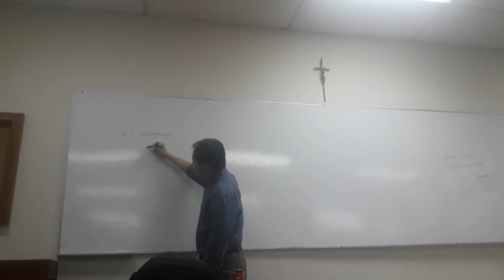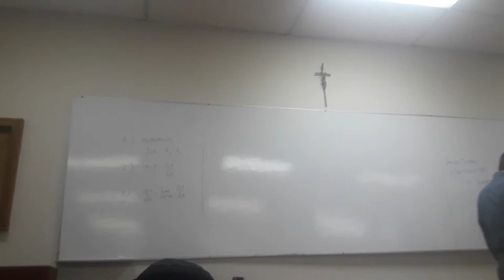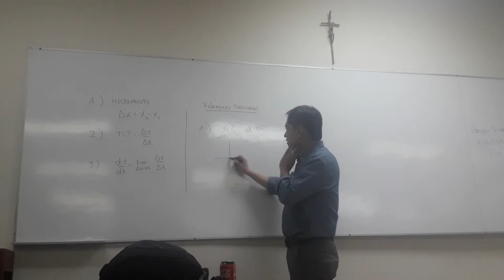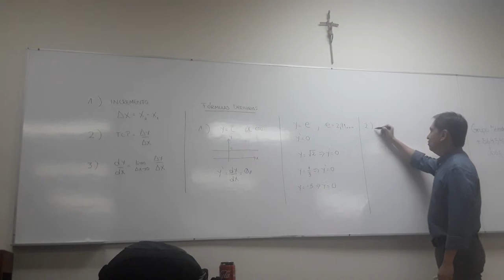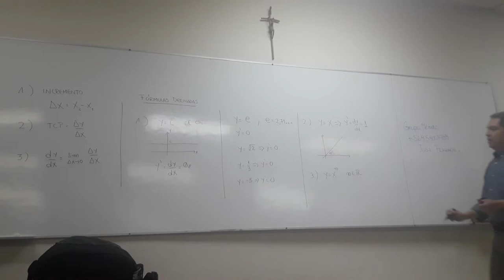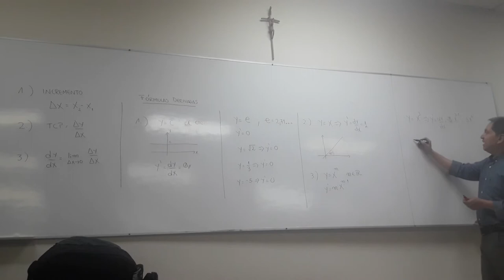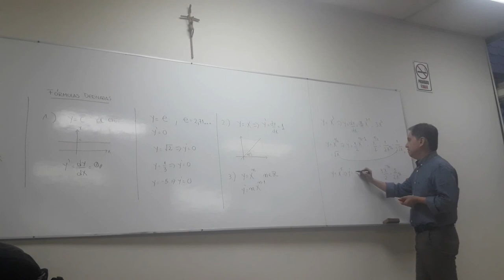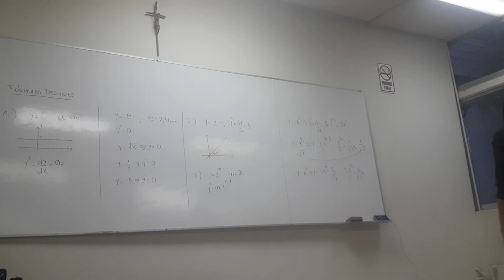Metodos Clase 1